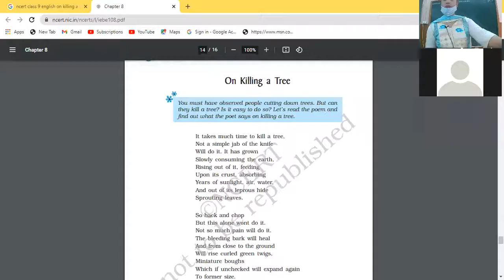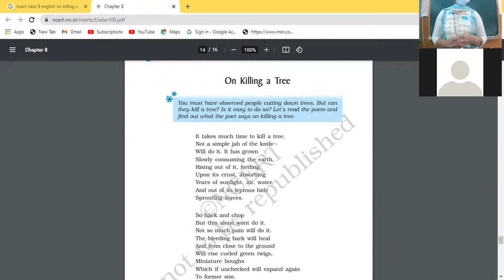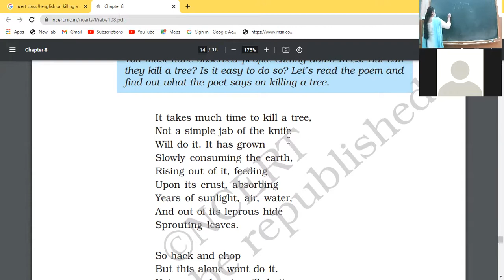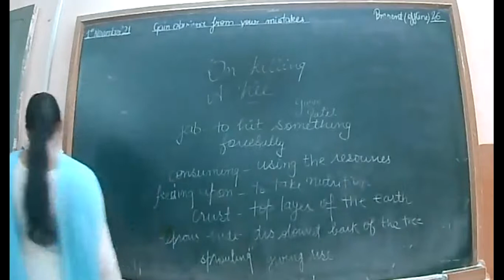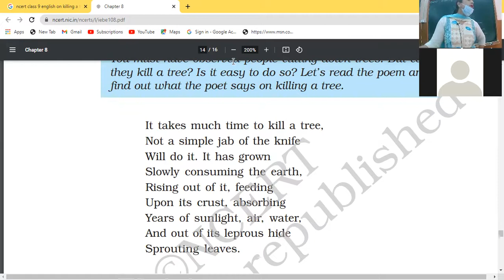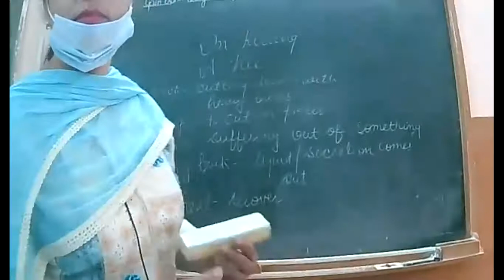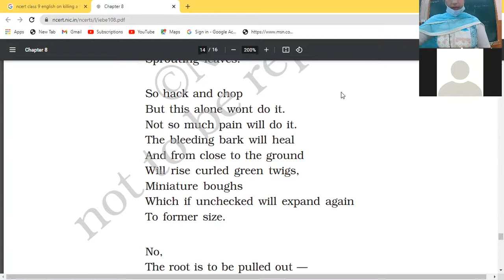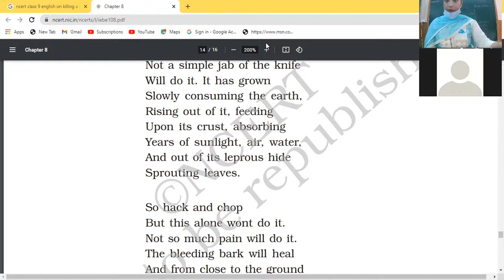1.11.2021 IXA ENG